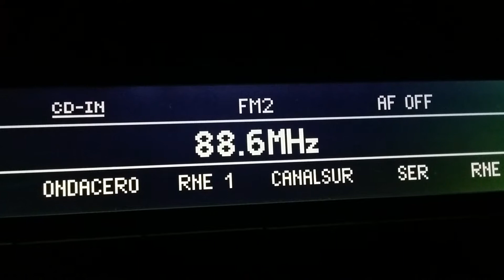Ondacero Baza captada en Córdoba